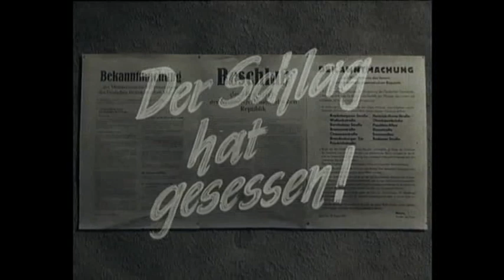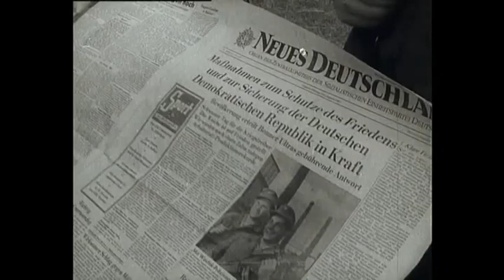Grenztruppen der DDR - Der Schlag hat gesessen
Ein Film des Armeefilmstudios der NVA zu den Ereignissen des 13. August 1961